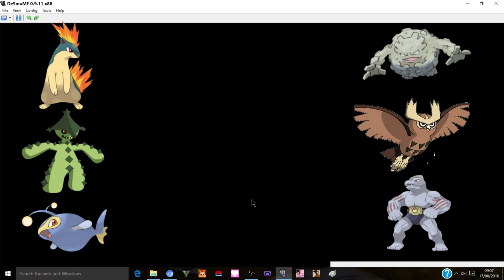Pokemon Diamond Randomizer Episode 15- "Fantina is Missing"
She's gone AWOL! Someone go contact Cynthia and tell her!